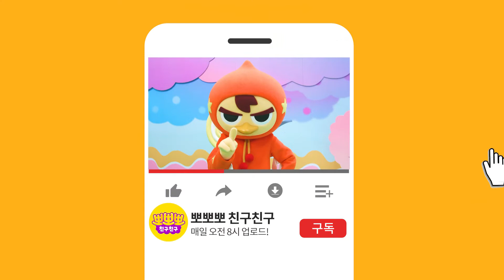함께춤춰요｜"이닦기 3분 노래"송｜어린이 댄스｜댄싱슈즈｜뽀뽀뽀 친구친구 PPOPPOPPO Friends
나는야 치카치카 특공대~

가라 가라 세균

가라 가라 충치

돼라 돼라 멋진 이

반짝반짝 예쁜 이